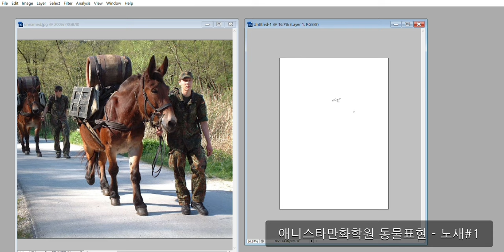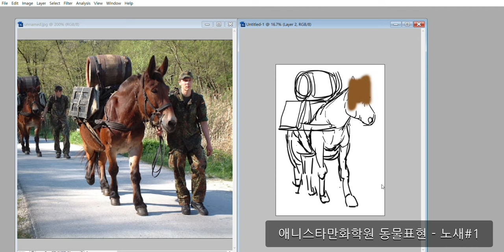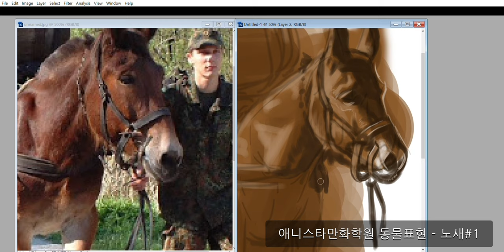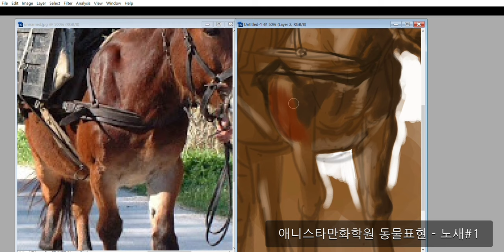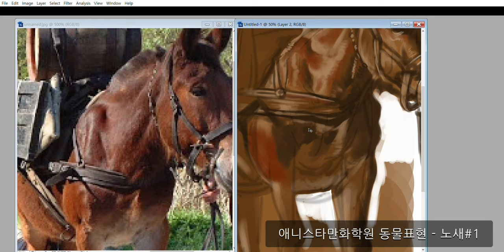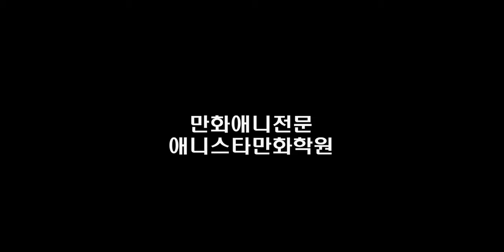애니스타만화학원 - 동물표현 노새#1[만화애니전문애니스타만화학원]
애니스타만화학원 - 동물표현 노새#100
포토샾으로 진행한 동물표현 - 노새편입니다.